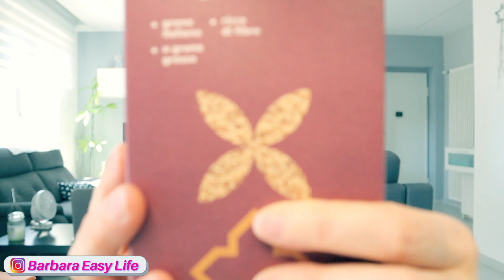SVUOTA LA SPESA NATURA SI | Barbara Easy Life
🔴Qui trovi i prodotti citati
▶️ I MIEI PRODOTTI PREFERITI ❤️

☕ Se ti và di sostenere il mio canale e i miei video puoi farlo tramite il tasto "SUPERGRAZIE" (che trovi proprio sotto il video) o offrirmi uno o più caffè su ko+fi

🎁PROVE GRATUITE
🔴Kindle Unlimited - leggi gratis
🔴Amazon Prime gratis
🔴Amazon Audible gratis
🔴Amazon Prime per Studenti gratis
🔴Amazon Music prova gratuita
🔴Abbigliamento - Prova prima Paga poi
🔴Crea la tua Lista Nozze

🌟LA MIA AGENDA 2022 del Ben-Essere Organizzato
📘 Agenda Jeans
📕 Agenda fucsia
📕 Edizione Limitata Natalizia

▶️ Le mie pubblicazioni
▶️ LIBRI CONSIGLIATI
🌟Leggi Gratis con Kindle Unlimited clicca qui

❓QUALE SCEGLIERE ? Prodotti a confronto

Tutte le opinioni sui prodotti da me mostrati sono frutto della mia valutazione personale e assolutamente sincere e trasparenti.
Alcuni link che trovi in descrizione potrebbero essere affiliati; questo vuol dire che se utilizzi un mio link e aggiungi un prodotto al carrello, io guadagnerò una piccola commissione ma non preoccuparti questo non avrà alcun costo aggiuntivo per te. In questo modo contribuiresti anche tu alla crescita del canale, quindi se vuoi darmi una mano te ne sarò grata :)